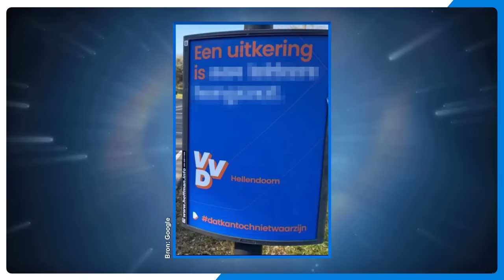Compilatie 2: het BESTE van Dit Was Het Nieuws 2022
De oudertelefoon, nucleaire dreiging en een landelijke treinstoring. Dit en nog véél meer zag je allemaal in Dit Was Het Nieuws 2022!